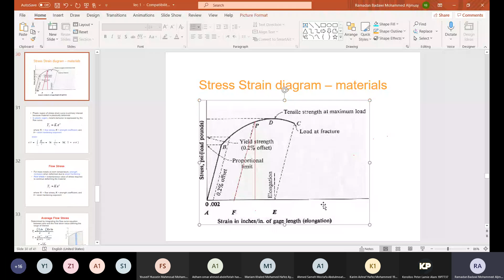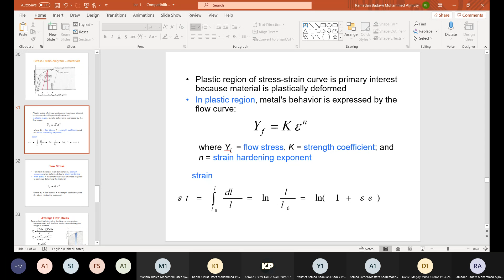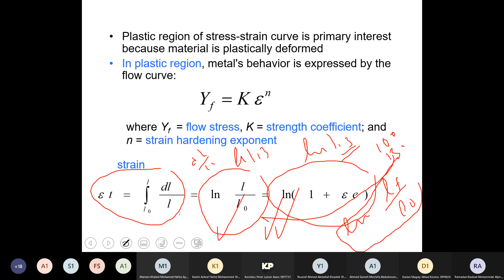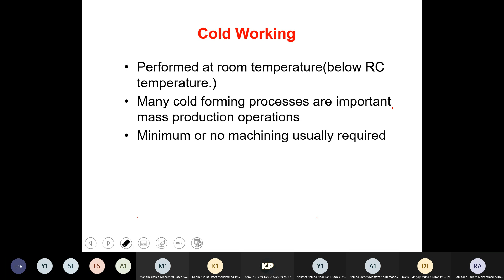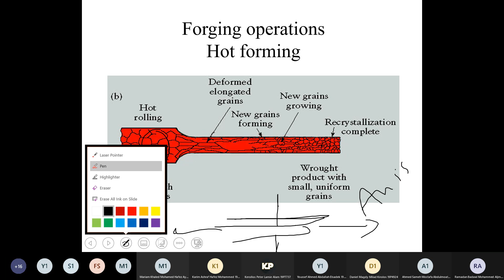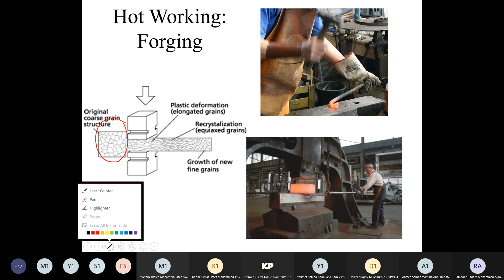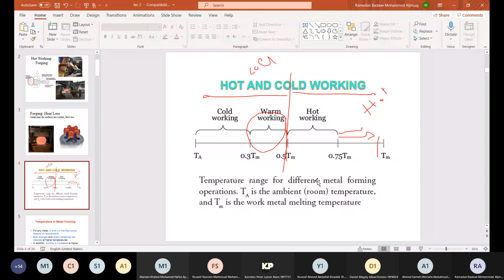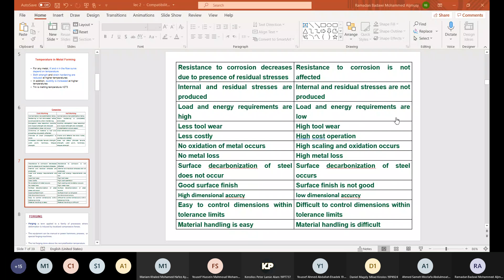Manufacturing lecture 2